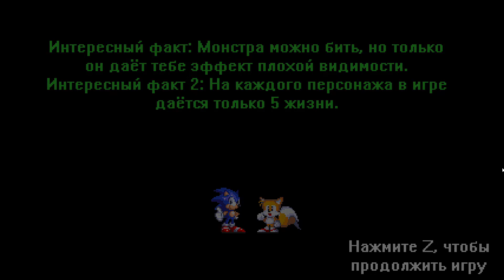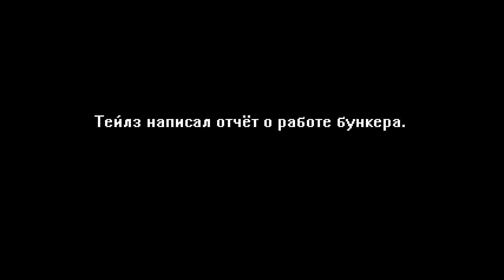Прохождение Sonic.EXE Last Spurt Remake: Часть 3